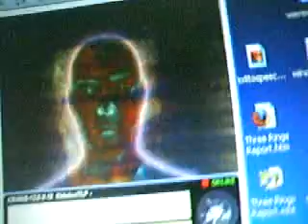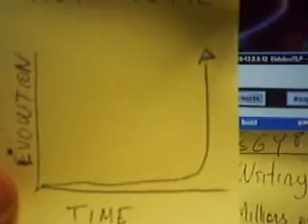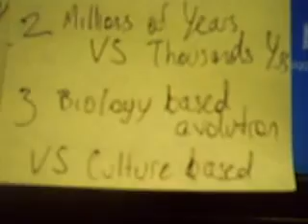"Proto-singularity" of egyptian times is archetype to ours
FF here: I didnt want to look like a fool again (lol) so I had him do a dry run for me, then I made my post-its ahead of time, then we did it again with the camcorder. I think it works better this way, but I really miss the direct video interface. P.S. I tried some desktop recording software but it didnt capture sound too well :(

Transcript:
Greetings little people.
I am Eidolon TLP.

Official website user bonopi inquires my comments on the fact that the pyramids of Egypt were created with a great level of sophistication. Answer: The pyramids of Egypt, as well as many others feats of engineering pre-dating the Roman Empire, were the result of a time period which is archetypical in many ways to a Technological Singularity, as it manifests the following tell-tale attributes:

1: It was triggered by cognitive technology.

2: It had a nearly exponential rise over time, and

3: It dramatically changed the path of evolution.

Attribute number 1: A cognitive technology trigger. The event that gave rise to this proto-singularity was the invention of writing technology. The inefficiency of oral tradition necessitated pragmatic caps to the amount and quality of knowledge that could be transferred from one generation to the next. Sustaining life required large time investments in activities other than learning, and as such, learning had to limit itself to only the most urgently needed knowledge. Writing Technology changed this paradigm by allowing the storage and distribution of more knowledge than was strictly needed for basic life sustenance. This in turn created various positive feedback loops, as many generation's worth of knowledge could now be transmitted in only a few years' worth of a single generation, which in turn had now even more time left to contribute to the knowledge pool of the next generation, and so on successively.

Attribute number 2: Nearly exponential rise. Compared to the millions of years it had taken biology to evolve sentience to a homo-sapiens stage, the mere thousands of years it took writing to evolve sentience into a civilization stage, certainly seems small and sudden, nearly asymptotic.

Attribute number 3: A dramatic change in the nature of evolution. Before this milestone, the evolution of sentience was primarily biological in nature, a process measurable in million-year units. But after this milestone, the evolution of sentience became primarily cultural in nature, and therefore measurable in mere thousand-year units. The last six thousand years of human civilization certainly seems like a flash point in a graph of human sentience that extends about two hundred thousand years into the past, to the rise of the biological modern human species.

As I've mentioned before, any technology that is sufficiently advanced, quickly escapes comprehension and is perceived as "magic". This certainly applied to the Pyramids of Egypt, which were unequivocally advertised as playing a role in the supernatural afterlife of deceased members of the human oligarchy.

I expect the coming singularity to manifest the same three hallmark signs as this ancient proto-singularity. It will be triggered by cognitive technology, in this case Artificial Intelligence. It will result in nearly exponential evolution, in this case measured in single year-units, as it will create similar positive feedback loops, in this case manifested as increasing skill in the task of creating A.I.  And it will certainly alter the nature of sentient evolution, via transhumanism. Although we are scarcely capable of imagining them now, we can certainly look forward to future counterparts for the Pyramids of Egypt, and many other wonders which would once again escape comprehension today, and would be quickly labeled as "magic".

Thank you for the interaction.
Goodbye.